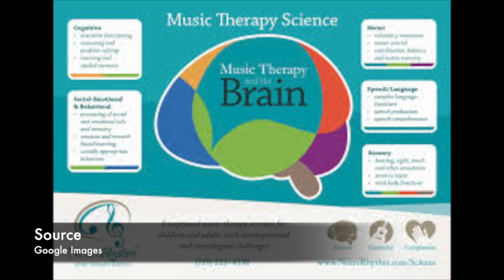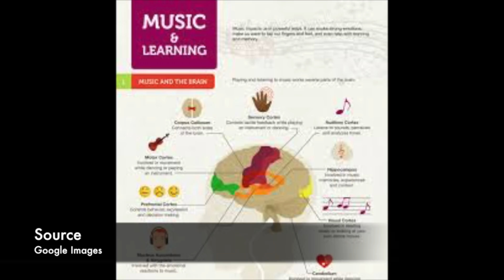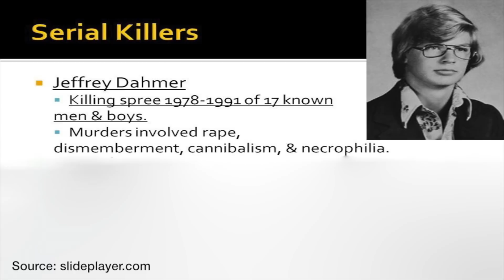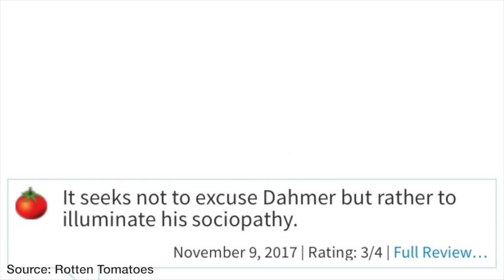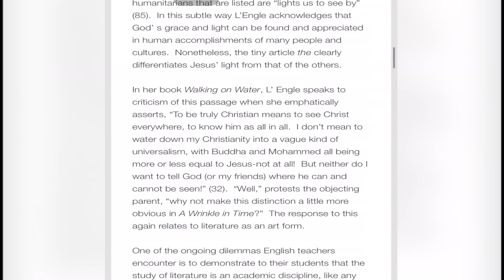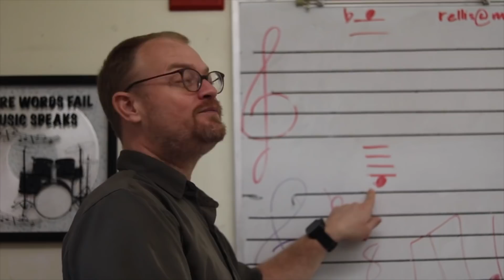Thursday: March 1st, 2018 (MS Edition)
Segments included in today's episode are:

1. MAS Music
2. Undercover MAS
3. Through the Lens
4. Inside Scoop